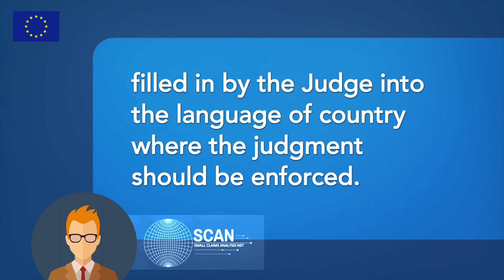SCAN - FAQ 10 ENG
SCAN – Small Claims Analysis Net is an EU funded project coordinated by University of Naples Federico II, involving other 8 Partners in Consortium. The primary purpose of this web portal is to ensure the efficient and practical implementation of ESCP – European Small Claims Procedure that was introduced by the EU regulation No. 861/2007 as amended by Regulation No. 2421/2015.